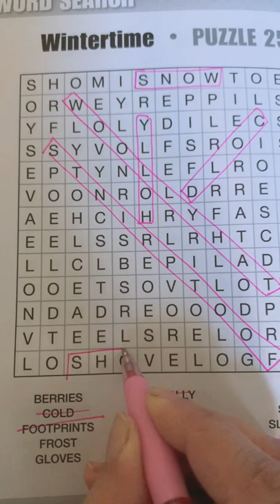ASMR Word search puzzle book